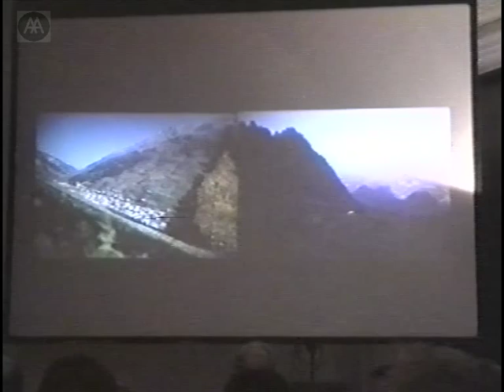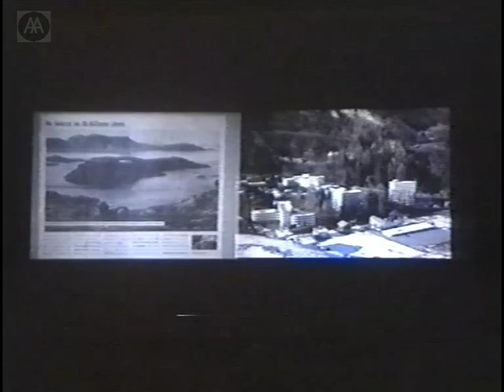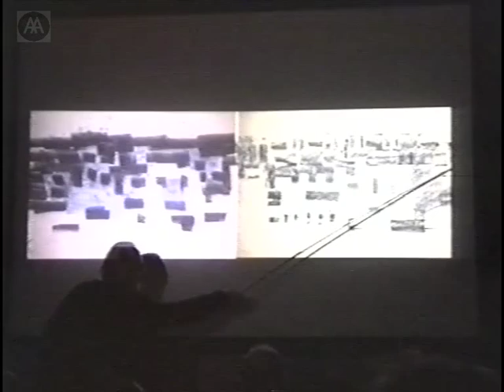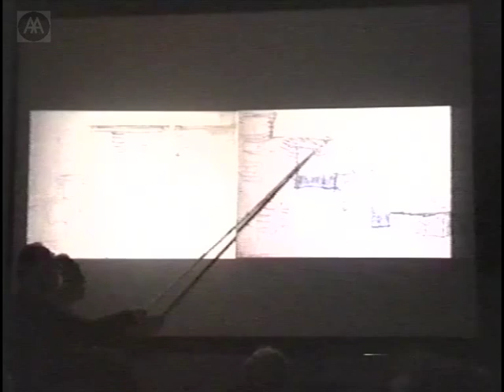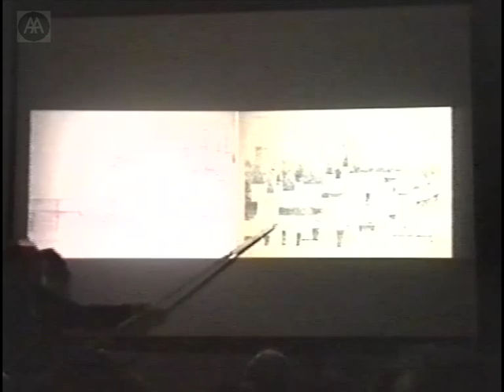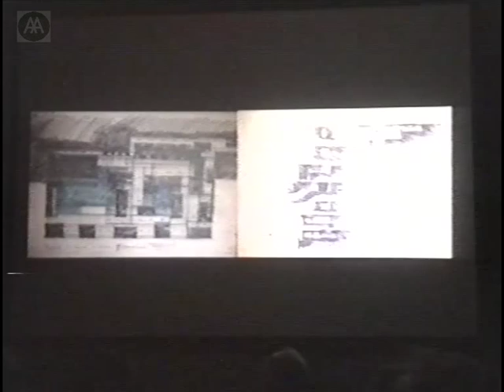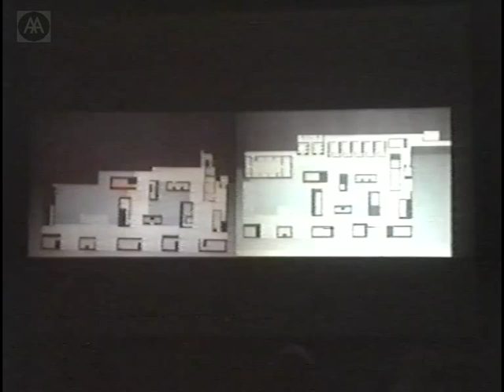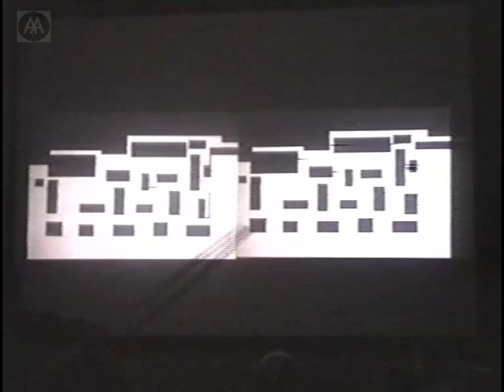Peter Zumthor - The Thermal Bath at Vals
In common with Peter Zumthors other projects in recent years the Thermal Bath built in the mountain village of Vals is a building in which the materials used have had a significant impact on the interpretation of the brief. From the projects inception, Zumthor allowed what he saw as the mystical qualities of the stone and the elemental character of the surrounding region to influence hiss creation of an environment in which to observe the ritual of bathing.